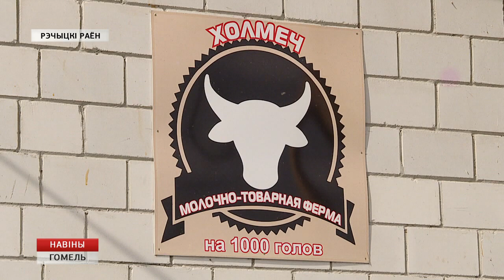Развитие населённых пунктов